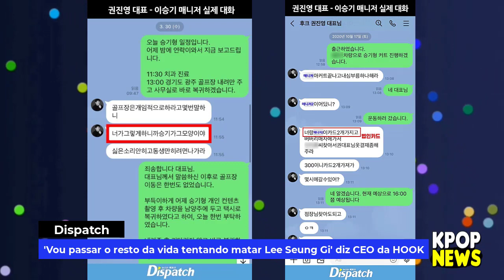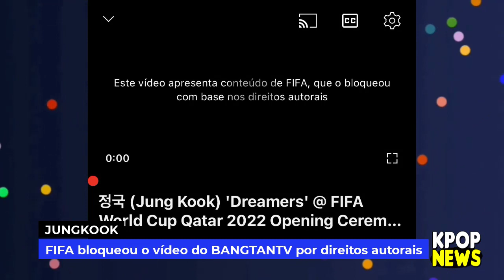FIFA bloqueia vídeo de JUNGKOOK - CEO ameaça matar idol - HAN SO HEE preocupa fãs e mais